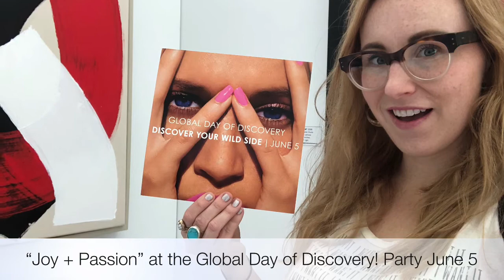"Joy + Passion" Paintings by Alexis Marie Chute exhibit instal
Check-out my new paintings! They are bold, modern abstracts with a unified color palette. I call the series, which build off of my "Joy" collection: "Joy + Passion." They represent the continuation of my self-discovery of joy following my personal tragedy. BUT, they also reflect a new evolution in this journey. It is the discovery and development of passion. Passion is a broad term, but for me, it means the fervor and focused determination that I bring to my life, both personally and professionally. I feel that I have found who I am and what I am meant to be doing on this earth, aka writing books, making art and films, and encouraging people to live their best lives - and because of this, my life is blossoming with even greater joy and passion.

Thanks for reading and watching my video! I hope you like the artwork. Also, this video documents the install of both the gallery walls and the art, which is fun to see. Not everyone knows what a big production it is to mount an exhibition.

-- Alexis Marie Chute